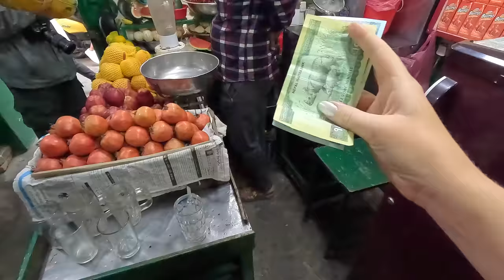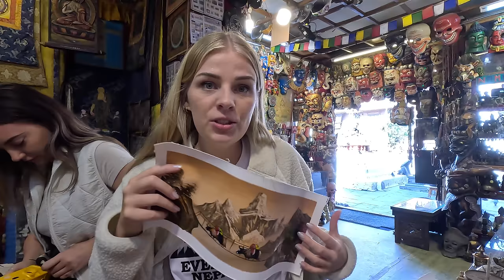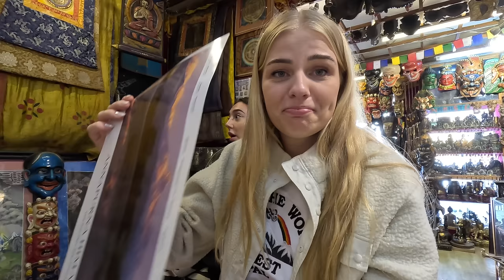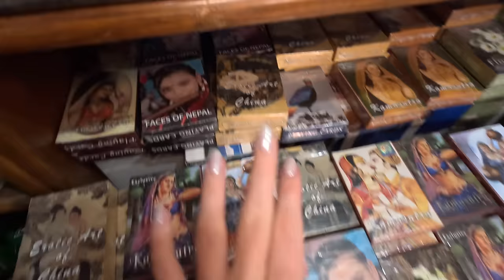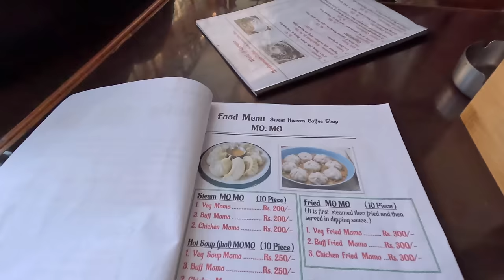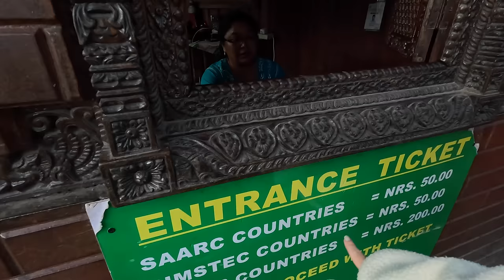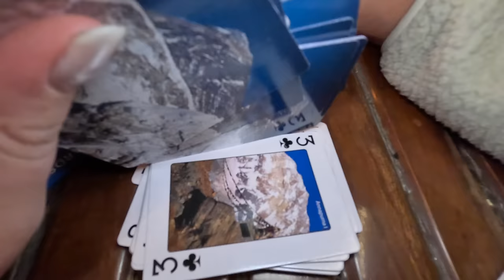Exploring Monkey Temple & Shopping, Kathmandu Nepal!🇳🇵